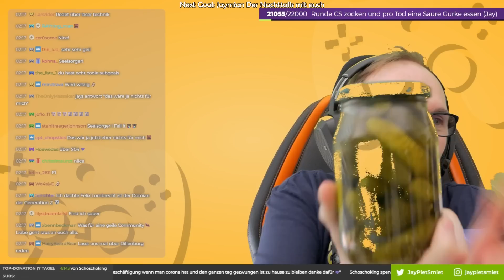Jay färbt sich die Haare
Die ist einer der Teile von Jays 24h Teil aus dem 120 Stunden Stream